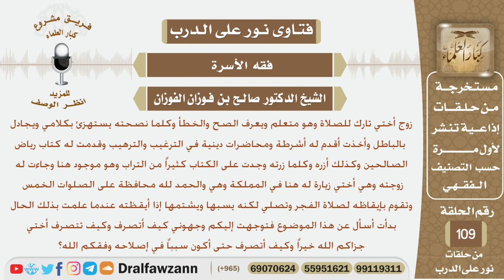زوج أخته تارك للصلاة وكلما نصحه يستهزئ فماذا يجب على أخته وماذا يفعل معه لكي يصلحه؟ الشيخ الفوزان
نص السؤال:
زوج أختي تارك للصلاة وهو متعلم ويعرف الصح والخطأ وكلما نصحته يستهزئ بكلامي ويجادل بالباطل وأخذت أقدم له أشرطة ومحاضرات دينية في الترغيب والترهيب وقدمت له كتاب رياض الصالحين وكذلك أزره وكلما زرته وجدت على الكتاب كثيراً من التراب وهو موجود هنا وجاءت له زوجته وهي أختي زيارة له هنا في المملكة وهي والحمد لله محافظة على الصلوات الخمس وتقوم بإيقاظه لصلاة الفجر وتصلي لكنه يسبها ويشتمها إذا أيقظته عندما علمت بذلك الحال بدأت أسأل عن هذا الموضوع فتوجهت إليكم وجهوني كيف أتصرف وكيف تتصرف أختي جزاكم الله خيراً وكيف أتصرف حتى أكون سبباً في إصلاحه وفقكم الله؟
السيرة الذاتية :
للاشتراك في قناة الشيخ صالح الفوزان

رئيس الفريق
لمشروع كبار العلماء